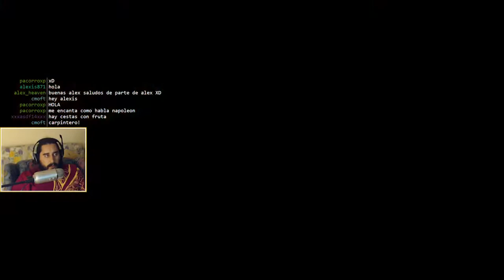Psychonauts (PC) | Episodio 29